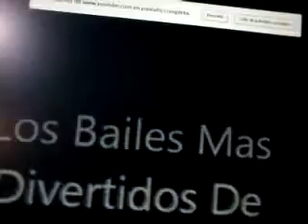amenear esas caderas